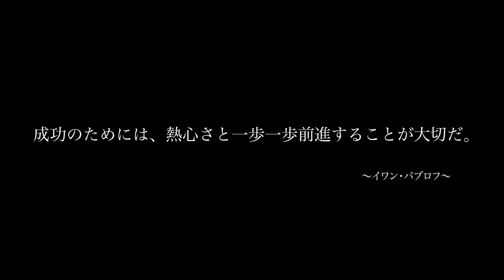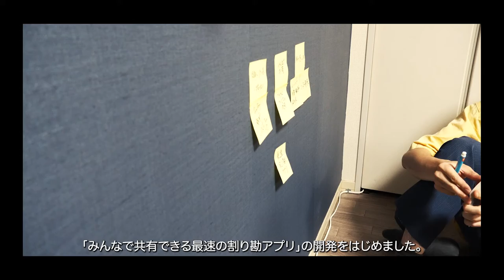【アプリ開発】人生に悩みながら一歩踏み出すサラリーマン｜Essay Vlog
毎週日曜日19時に新着動画更新を更新中
music playlist配信日→毎月第１・３土曜日に配信中

こんにちは、Psyve-worksです。
今回は、Psyveに込めた思い・Youtubeで伝えたいこと・現在進行中のアプリ開発の模様をお届けします。
サラリーマンとして生きている我々は悩みは尽きませんが、そんな中でも少しづつ前に向かいます。

00:00 はじまり
00:33 名前決定
01:43 Youtubeで伝えたいこと
02:01 アプリ開発
04:04 おわり

Essay｜エッセイ

今回はじめて3人で活動している内容を投稿させてもらいます。
Psyveという名前に込めた思いとアプリ開発中の模様をお届けします。

3人で活動をはじめてから、約2ヶ月。
頼まれたことをしてお金を稼げることは分かりました。
しかし、手元に残るのはお金とほんの少しの成長でした。
今後について話し合って、少しづつでいいから自分たちで何か生み出そうと決めました。

まずは、自分たちの名前を決めました。
”Psyve”
「少しでもいいからみなさんの人生に彩りを届けたい」
そんな想いで名付けました。

そして、ぼくらがYoutubeを通して伝えたいことは、
「いろんな人生の選択肢がある中で一歩踏み出す勇気を持って欲しい」ということです。そのきっかけになればうれしいです。

今回は、はじめのPsyveのサービスとして、
「みんなで共有できる最速の割り勘アプリ」を開発することに決めました。

旅行に行く雰囲気を想像しながら見てください。
みんな揃って、５人ぎゅうぎゅう詰めで行くドライブ旅なんて最高に素敵！ガソリンを満タンにして高速道路で知らない土地に行き、美味しいご飯を食べ、いい雰囲気の旅館に泊まる。
楽しい時間を過ごした後、思い出に浸りながら誰かの家に着いた時、、、
突然「立て替えたお金の精算」がやってきます。
みんながぼやけた記憶を辿りながら計算係に金額を言っていき、
ややこしいお金のやり取りを時間をかけて車内ですることになるでしょう。

そんな課題を解決するため僕たちは、
「みんなで共有できる最速の割り勘アプリ」の開発をはじめました。
計算係一人に頼るのではなく、各自でアプリに金額を入力していく。
全員が参加することでミスも減り、なにより旅が終わった時に「最速」で精算ができると考えました。
旅の余韻を邪魔することもありません。

旅行のときにこのアプリを使ってもらえば、
ほんの少しだけみなさんを彩れると思います。
8月末〜9月初旬にかけてリリース予定なので楽しみにまっていてください。

Psyve

ITEM｜お気に入りのものたち

（順次追加予定です！）

こちらのリンクから2ヶ月間無料で使用可能

Camera｜使っている機材